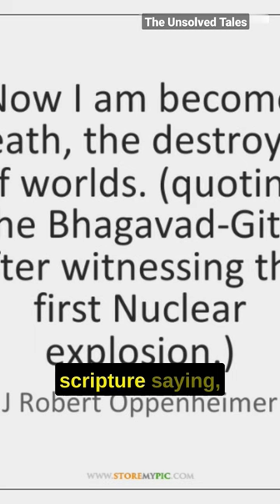Oppenheimer - The Father of Atomic Bomb | The Unsolved Tales